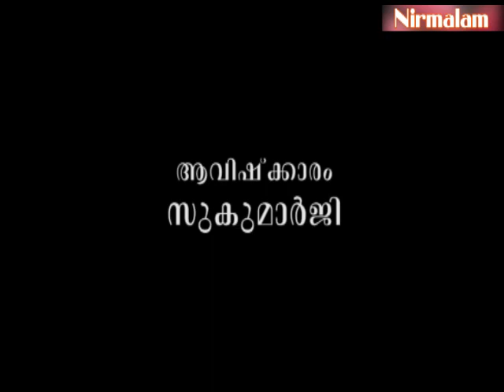Geetha​​​​​​​ vyaghyaanam 197 | കര്‍ത്താവും ഭോക്താവും ഒരാള്‍തന്നെയല്ലെ?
ആമുഖം: അനന്തസമാധിയെ പുല്‍കിയ സംപൂജ്യ ആചാര്യസ്വാമികള്‍ ശ്രീ. നിര്‍മ്മലാനന്ദഗിരി മഹരാജ് ഗുരുകൃപയാല്‍ അനുവദിച്ചുതന്നിരുന്ന 'ശ്രീമദ് ഭഗവദ്ഗീത'യുടെ വ്യാഖ്യാനം നൂറ്റിതൊണ്ണൂറ്റിയേഴാം ഭാഗം.